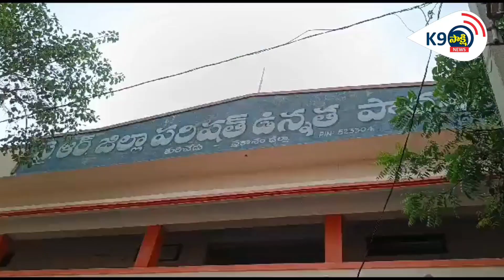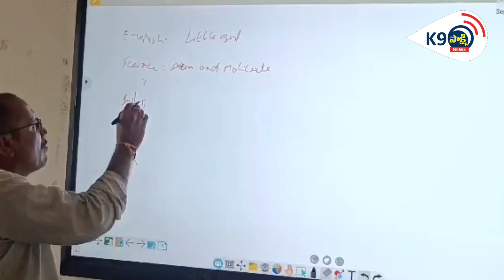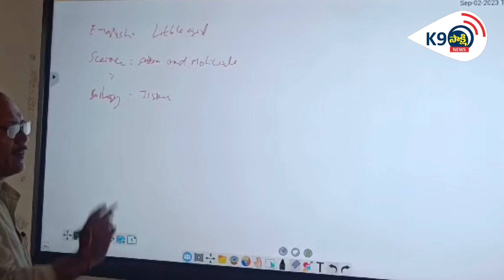ఉపాధ్యాయులు, అధికారులపై మండిపడ్డ. ప్రిన్సిపల్ సెక్రటరీ ప్రవీణ్ ప్రకాష్...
మీ పనితీరు పూర్తిగా జీరో అంటూ ఫైర్ అయినా ప్రిన్సిపల్ సెక్రటరీ ప్రవీణ్ ప్రకాష్..